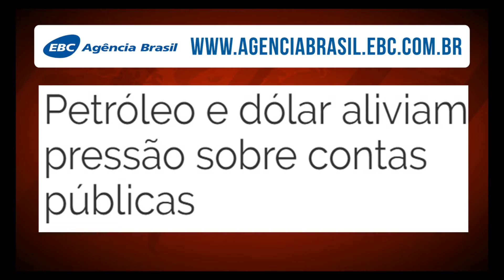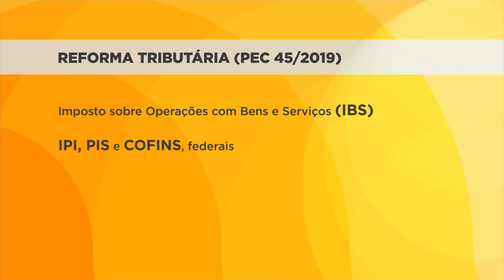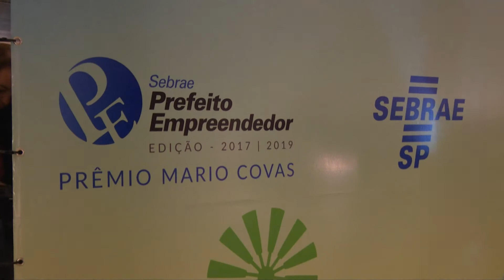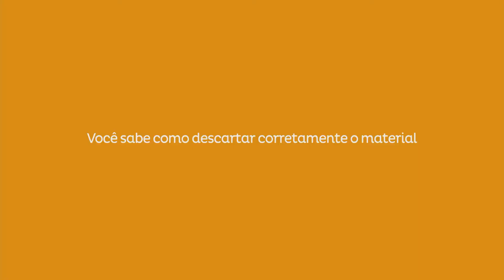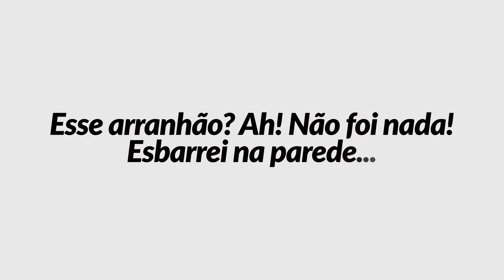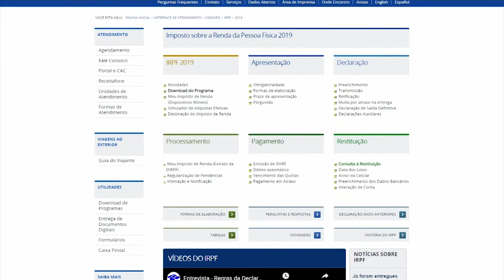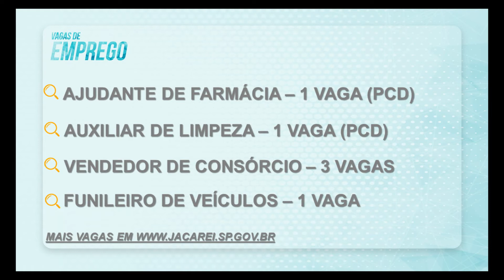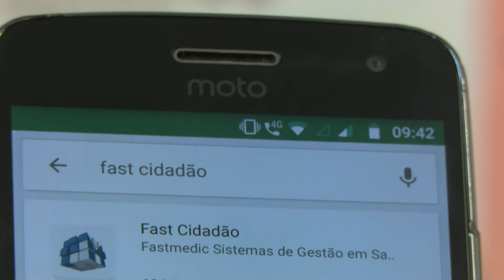BOM DIA JACAREÍ - 30 de maio de 2019